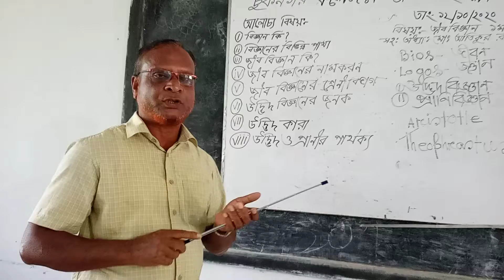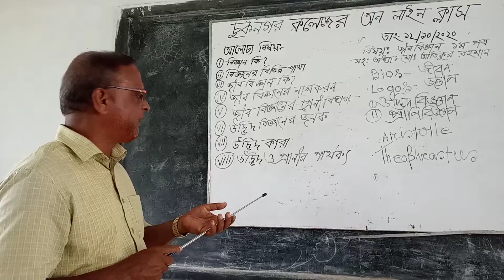মোঃ আতিকুর রহমান। সহঃ অধ্যাপক চুকনগর কলজ। জীব বিজ্ঞান বিভাগ।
জীব বিজ্ঞান ১ম পত্র।